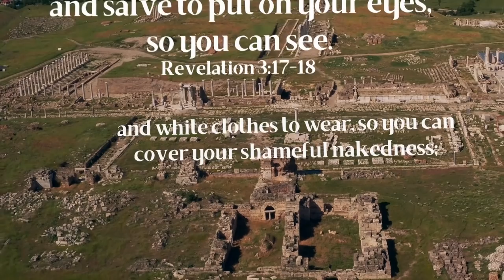What does Laodicea have to do with the Book of Revelation?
Want on-demand curriculum to stream and work alongside all the Drive Thru History shows?